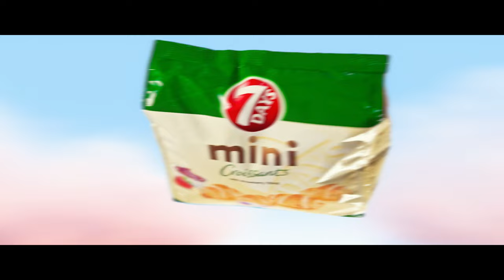7DAYS Croissant | Strawberry Filling | BMPCC 6K + sigma 18-35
🎵Музика з відео - Garrett Weyenberg - Get A Move On [Instrumental]